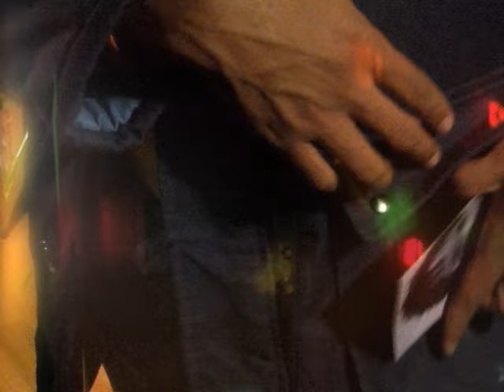Busdriver - Sun Shower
Sun Shower